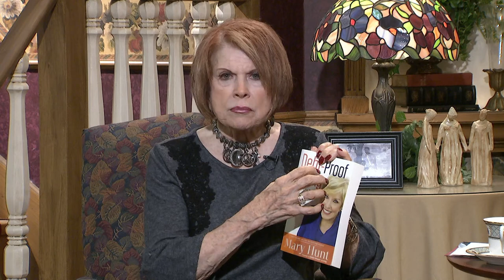Homekeepers - Tom Lane - Smile Faith Foundation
Guest:  Tom Lane - Smile Faith Foundation
Recipe with Stephanie:  Healthy 6 Layer Salad
This program is produced by Arthelene Rippy for CTN.  Show number:  HK3188HD CC   Aired   9-21-16